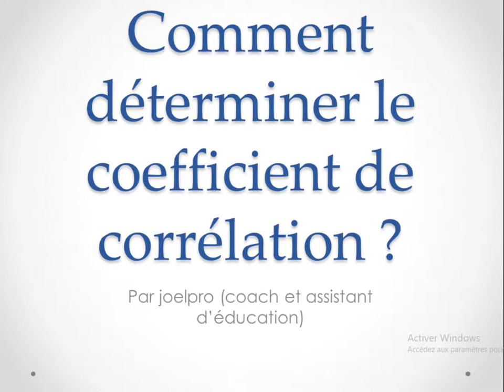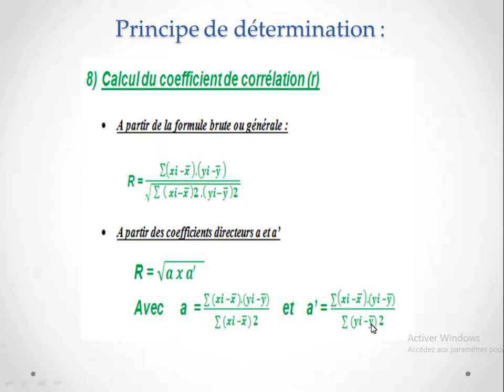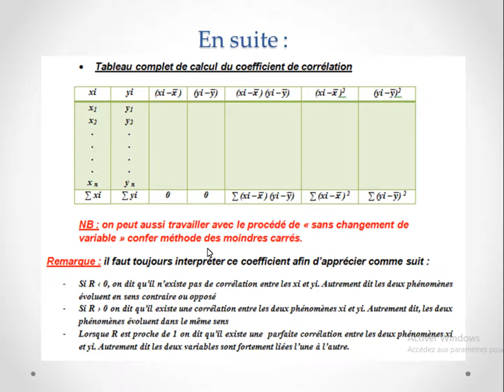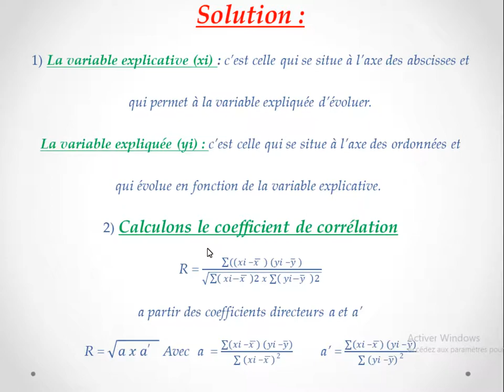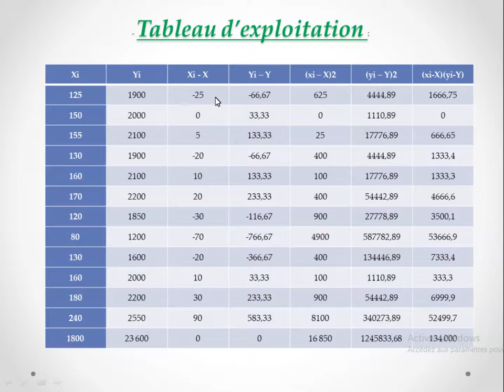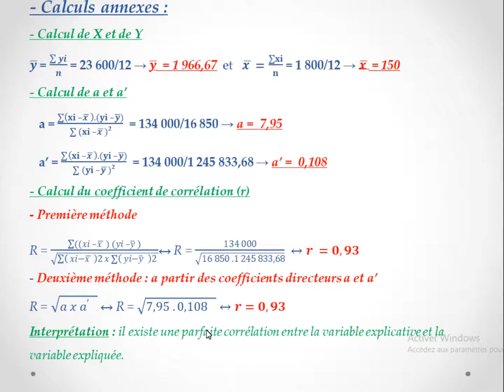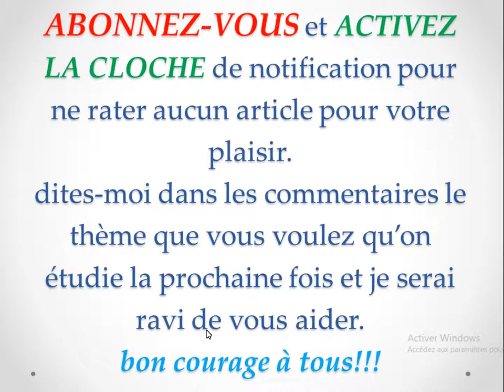comment déterminer le coefficient de correlation ?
bon courage à tous. je vous aime